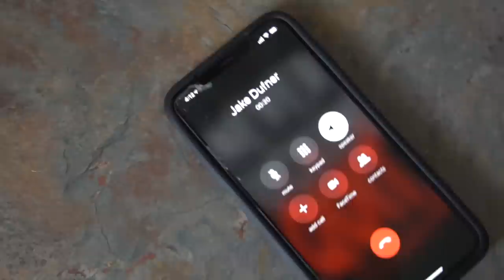Calling my Attackers Phone...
Today I call the attackers friend cell phone...

Twitch.Tv: @JeffSaxtonVlogs

WHATS UP!!!